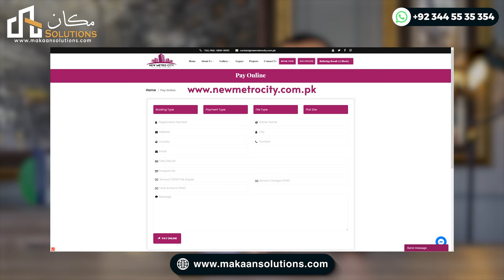New Metro City Gujar Khan Privilege Balloting Process, Upcoming Balloting and Plot Booking Details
You can become part of New Metro City Gujar Khan privilege quota by submitting an advanced balloon payment with the first installment till 25 September 2022. Moreover, you will be added to the upcoming balloting. The rates will be doubled after the possession. You can submit payments by visiting site offices or the website of the society. Allied bank challan is another method to pay your balloon payment and installment. The construction of main gate, road, glow park, and Jamia Masjid is in process. The management will offer early bird balloting for New Metro City Gujar Khan commercial plots soon. Let’s get New Metro City Gujar Khan booking details by contacting Mr. Rizwan Cheema.